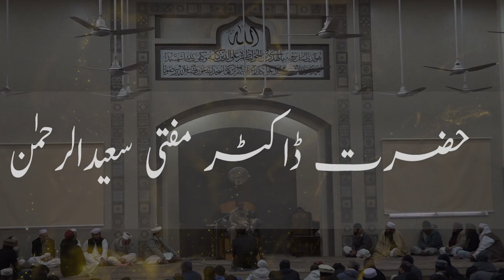خطبہ جمعہ / اسلام میں تقسیم، طبقات اور تعصب۔۔۔ / ڈاکٹر مفتی سعید الرحمن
اسلام میں تقسیم، طبقات اور تعصب کی کوئی گنجائش نہیں
از :  ڈاکٹر مفتی سعید الرحمن

پیش کردہ ادارہ رحیمیہ علوم قرانیہ ، لاہور ۔ پاکستان
Presented by Rahimia Institute of Quranic Sciences, Lahore Pakistan